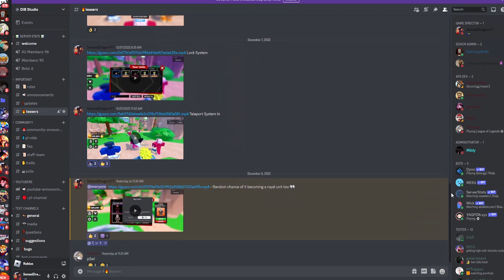MY Roblox ANIME Games RELEASE OPEN Testing TODAY!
Name - _senseidragon_

Name - @DragonY18604538

Discords:
Main

Roblox Name: SenseiDragonYT

PLEASE Check Them Out They Do Amazing Work^^ ♥